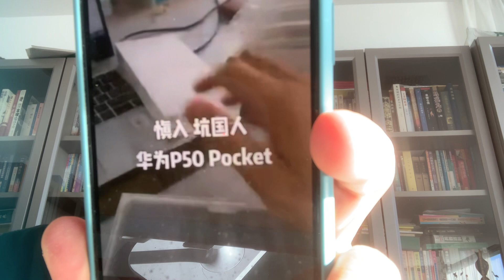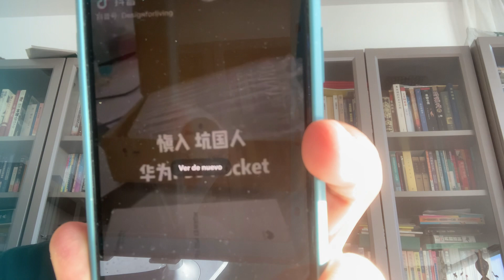華為手機📱：質次價高，而且與小米手機📱一樣，預裝間諜軟件（監控軟件）隨時隨地的監視您的一舉一動！！！！！！